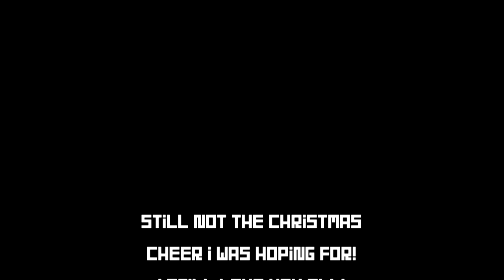Christmas Cheer on Rustopia??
Maybe I can find some Christmas songs on Rustopia?? Well... Kinda

"Jingle Bells", "Sugar Plum Dark Mix"